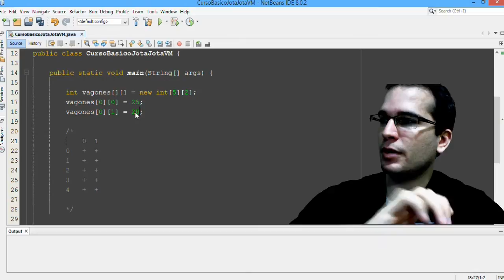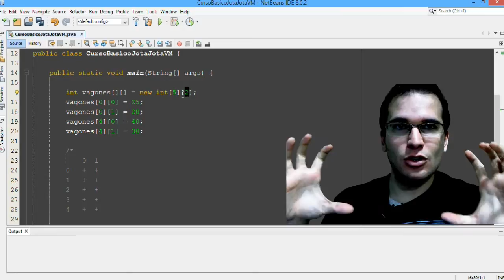Curso Java 07 - Matrices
En este video verás como crear una matriz y acceder a cada una de las posiciones de ésta

▼ HOLA MUNDO!!